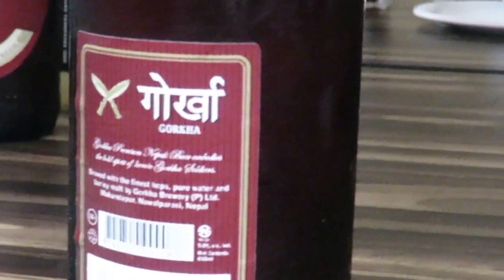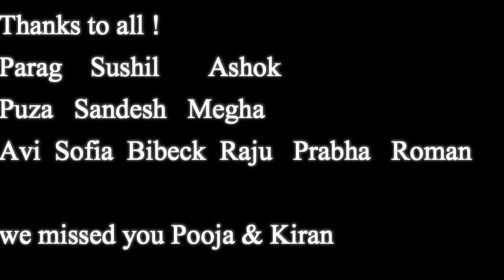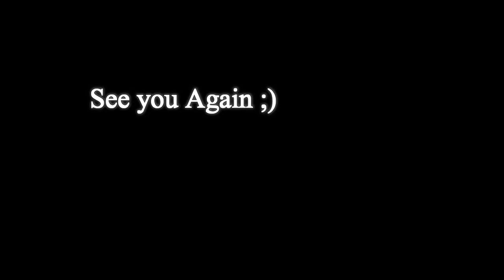Rewind | Good ol' Days | Farewell | Frens 2016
Farewell to Me and Parag...@Sticks Cafe, Basantapur 2016.

Thanks all for mesmerizing moment. Miss you guys.